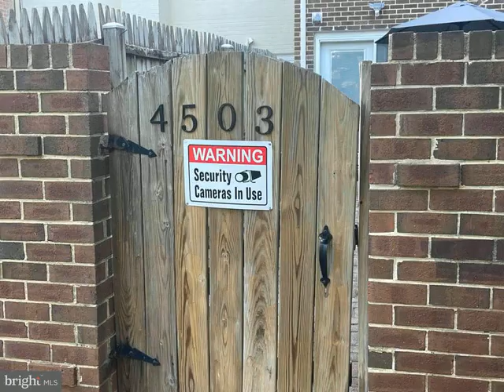4503 AIRLIE WAY, Annandale, VA 22003 - Townhouse - Real Estate - For Rent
Newly renovated lower level 1 bedroom, 1 bath with private entrance. Nice private patio rear access
close to Arlington, Alexandria, Falls Church, Fairfax and all great things Northern Virginia has to offer.

Thomas Hennerty
Tom Hennerty - netrealtynow
4601 Fairfax Dr, 200